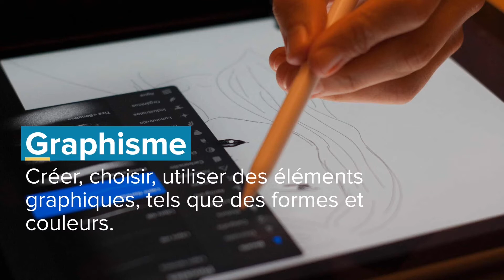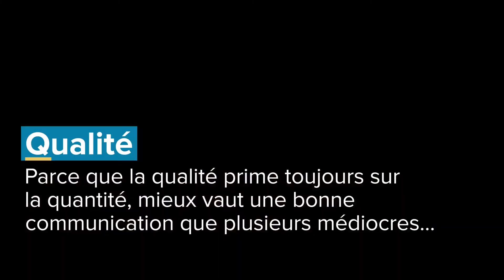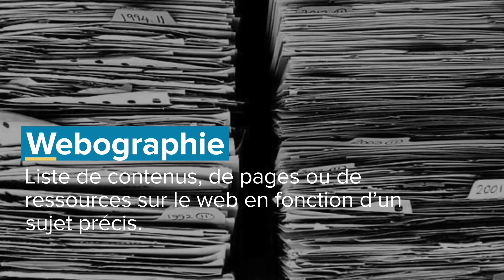OPEN CONF' : LA COMMUNICATION DE A À Z // 24.06.20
OPEN CAMPUS DE BREST

Tous les ans, près de 50 conférences professionnelles sont organisées à l’Open campus de Brest, par les étudiants de l’IFAG, de l’EPSI, d’HTBS, de SUP’ DE COM ou de La Digital School.

Plus de 100 professionnels viennent partager leur expertise sur des thèmes innovants et d’actualité : RSE, transformation digitale, cryptomonnaies, événementiel, méthodes agiles, etc.
Toutes les Open conf’ de l’Open campus de Brest sont ouvertes au public.